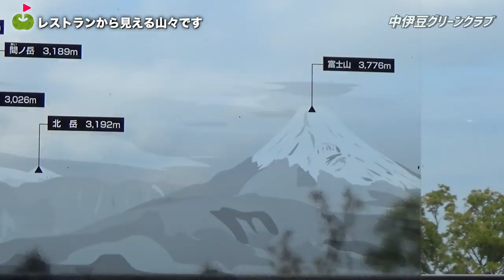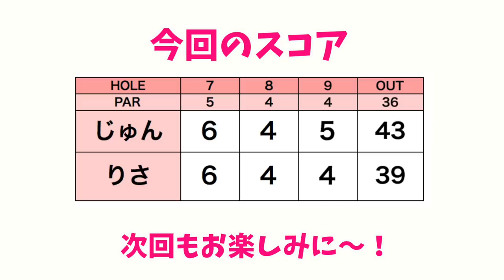ランチは伊豆名物の生わさび♡を食す。【中伊豆グリーンクラブ③】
久しぶりのじゅんりさ二人旅企画。
今回は静岡県伊豆市にある中伊豆グリーンクラブでラウンドします！

★りさちゃんが出たクラシックカーの試合の詳細はこちら
放送日：
La Festa Mille Miglia 2018
BSフジ 12月22日（土曜日）午後１時より１時間

♣本日のゴルフ場:中伊豆グリーンクラブ

ーーーーー